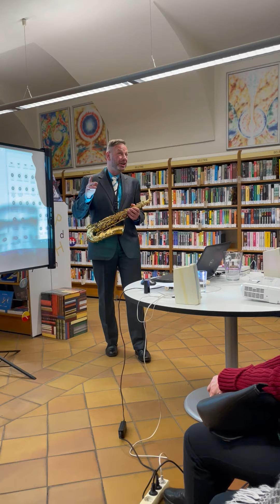Isn´t She Lovely (fragment 1)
Isn´t She Lovely (fragment 1). Originally by Stevie Wonder. Performed by Pepson at the Hradčany Branch of the Municipal Library in Prague, 11 January 2023.